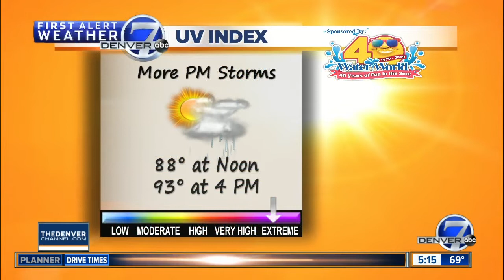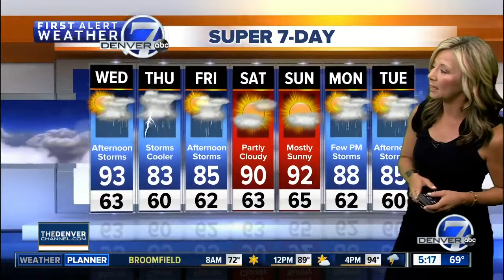Wednesday 5:15 a.m. forecast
We'll likely see some storms rolling through Denver metro area neighborhoods this afternoon. The chance of storms increases tomorrow.